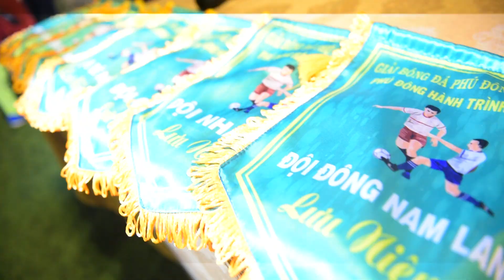Giải bóng đá Phú Đông Cúp 2018